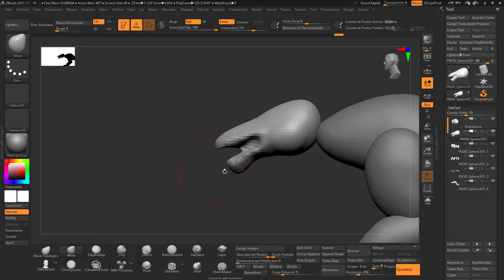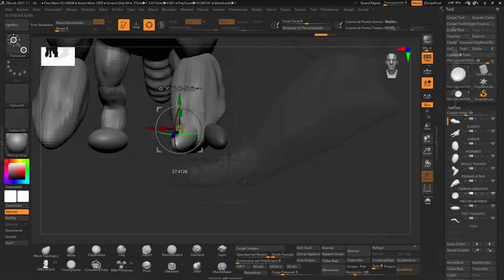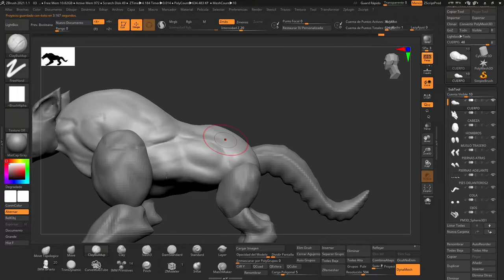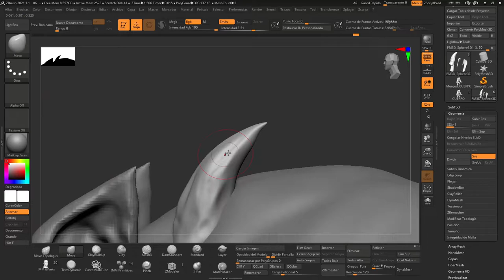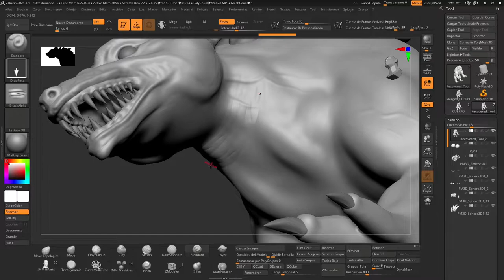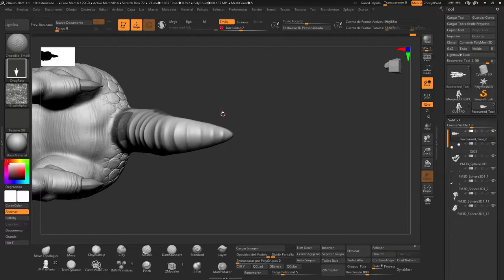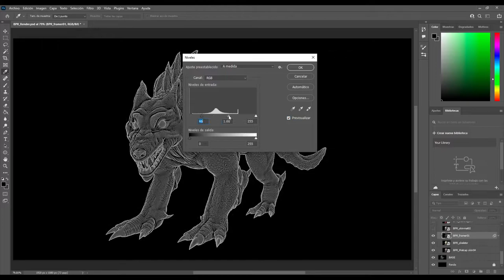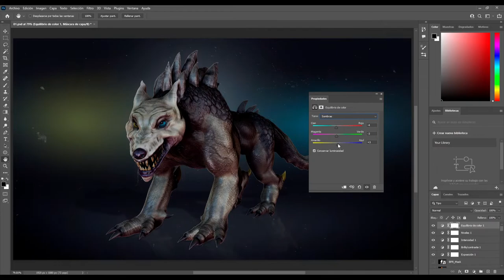Sculpting Timelapse - "Mutant Wolf" - Personal creature concept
"Mutant Wolf" - Personal creature concept
Created in Zbrush and Photoshop.
Zbrush: 6h
Photoshop: 1h 10min